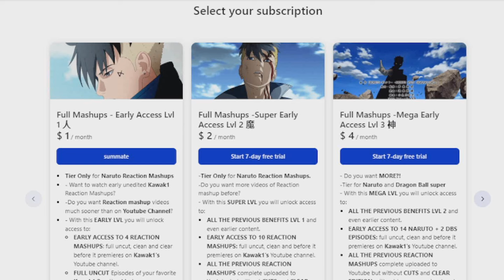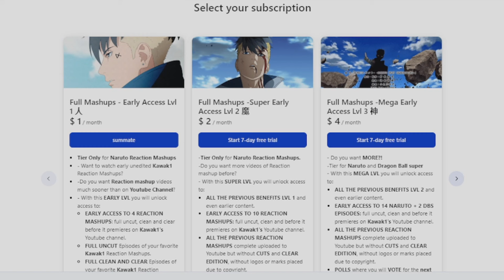R.R FINALE! GOKU VS COMMANDER BLACK!🔥REACTION MASHUP Dragon Ball Episode 68🐲 (ドラゴンボール超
✔ EARLY, UNCUT, UNEDITED REACTIONS OG DRAGON BALL EPISODES [1-87] DBS BROLY & SUPER HERO Movies Are up!